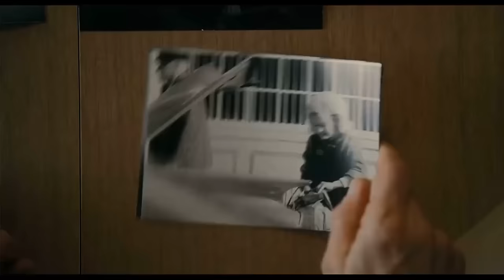THE IRISHMAN (2019) - Don't Be Late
Scorsese's latest masterpiece, has vehicles, meetings and salvation at its forefront and asks importance questions to all of us; how do we get past Saint Peter's gates?